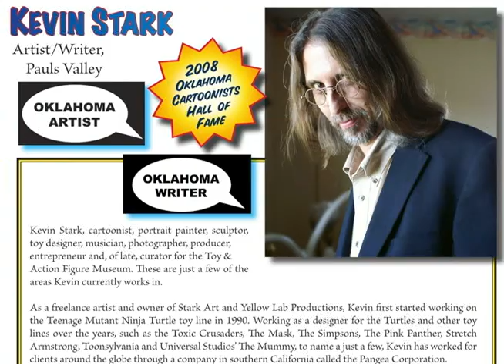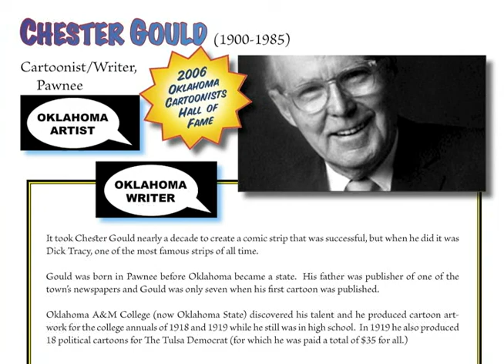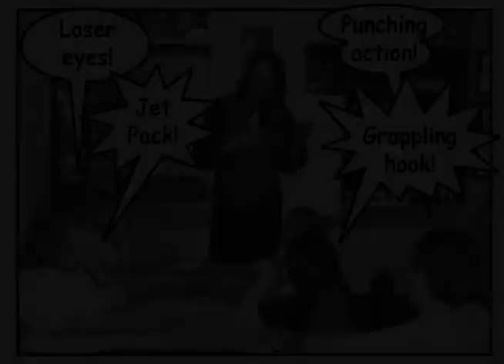The Toy and Action Figure Museum in Pauls Valley Oklahoma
The Toy & Action Figure Museum opened in late 2005 in the heart of the downtown National Historic District of Pauls Valley, Oklahoma. With over 13,000 action figures, not only does it have one of the largest collections in the world, it also has exhibits on how figures are designed and sculpted, along with prototypes and other behind-the-scenes information.

This video is based on an article appearing in the Summer 2013 issue of Western Group Tour Magazine.  To read this article online, please visit